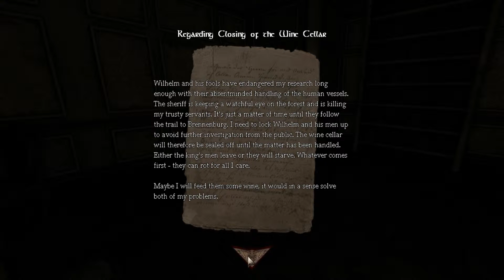Amnesia Gameplay - Ep. 2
Amnesia Gameplay with Catonkey.

EXTRA TAGS(ignore):

black ops 2 multiplayer trailer zombies multiplayer gameplay trailer official gameplay zombies trailer zombies gameplay villan trailer nuketown 2025 multiplayer EXTRA TAGS (Ignore)
Black ops teaser trailer tkotwist tkoclan tkotwist yt:quality=high Call of Duty Modern Warfare MW2 UPC 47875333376 PS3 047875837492 XBox 360 XBox360 X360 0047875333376 PC MPN 83747 Infinity Ward Activision CoD MW two mw multiplayer montage map tutorial strategies tips pro mlg gun gameplay free for all team deathmatch tdm Hazard Cinema Top Week ONLYUSEmeBLADE Knife Throw Benjamin Exell NGUxEditing COD black ops call of duty mp online live match multiplayer fps yt:quality=high video game xbox 360 xbox360 microsoft playstation3 ps3 playstation sony computer entertainment scea soe pc steam activision treyarch infinity ward modern warfare first person shooter new exclusive gametrailers tv Vietnam 2010 MrMorgastic HazardCinema England Mw2- (NEW!) Automatic Intervention Sniper Glitch Tutorial (No Mods) : Tags Extra Tags] IGNORE [Extra Tags] Extra Tags IGNORE...modern warfare mw2 cod funny glitch fail streak nuke Modern Warfare javelin rocket tutorial Infinity Ward mapMonkeys minitage montage zzirgrizz gameplay elevator shotgun knife strafe jump multiplayer martyrdom giant explosion epic yt:stretch=16:9 i am pro legend cool javelin glitch elevator out of map amazing throwing knife cool pro funny karachi rust afghan social, and simple to use. FLYING GHOST Sign in with your Google Account! This is an E3 preview of the new Xbox 360 dashboard tomahawk AQW AQ AdventureQuestWorlds AdventureQuest Adventure Quest worlds mmo mmorpg online multiplayer game games hac hacks haking cheat cheats cheating engine 5.